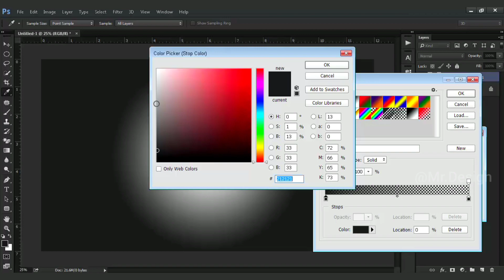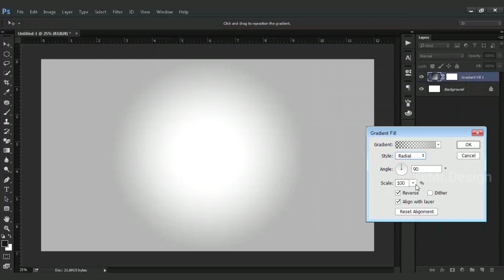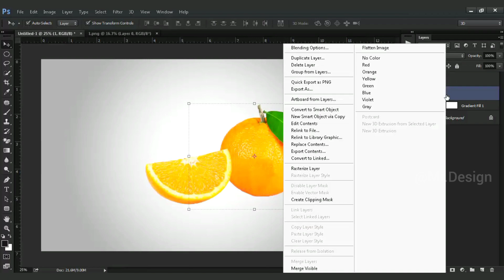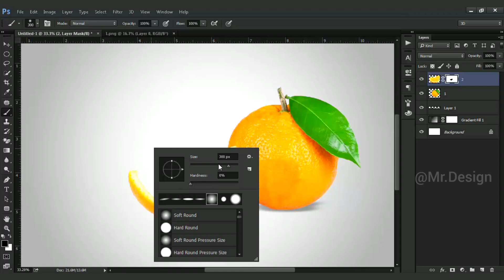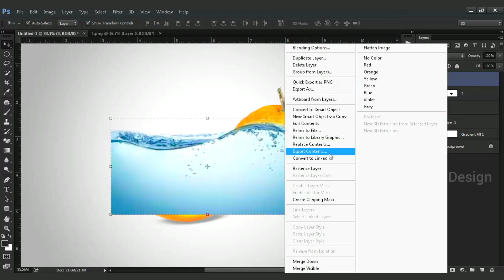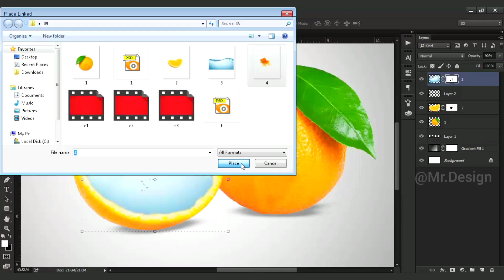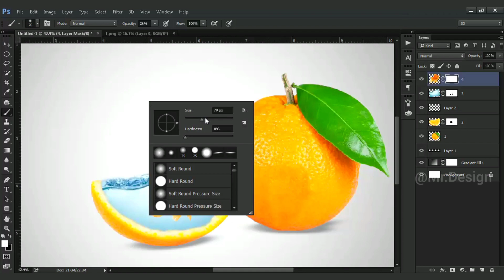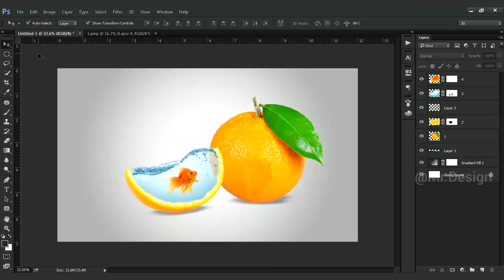Short Photoshop Manipulation Fore Beginners